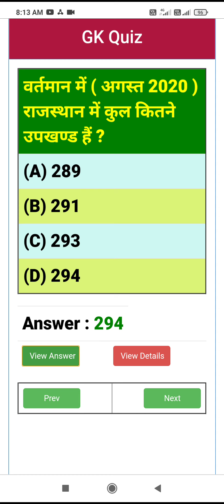वर्तमान में अगस्त 2020 राजस्थान में कुल कितने उपखण्ड हैं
Hello दोस्तों,  राजस्थान में आयोजित सभी प्रतियोगी परीक्षाओं के लिए राजस्थान का  परिचय से संबंधित टॉप 400 प्रश्न बताए गए हैं जो आपकी परीक्षा के लिए अत्यंत महत्वपूर्ण है इन प्रश्नों को रट ले और चैनल को सब्सक्राइब जरूर करें

Rajasthan GK Important Question Answers || Rajasthan Ek Parichay || Raj. police, Patwar, High Court, MTS

rajasthan police gk rajasthan ka parichay
rajasthan constable gk
rajasthan patwari gk parichay
rssb patwari gk

rajathan ki sthiti aur vistar important question

राजस्थान का स्थिति और विस्तार महत्वपूर्ण प्रश्न

rajasthan ka parichay important question
rajasthan geography
rajasthan gk
rajasthan constable rajasthan ka parichay
rajasthan highcourt group D rajasthan geography
Pre Bstc exam important Question
De.le.d rajasthan gk
pre bstc online class
rajasthan gk most important question
rajasthan ki antarashtriy seema
rajasthan ke anar rajyiy simaye
rajasthan ke nagaro ke upnam
rajasthan gk mahattvapoorn prashn
rajasthan geography important question by sk barala
rajasthan ke bhotik vibhajan
rajasthan ke shahro ke upanam
rajasthan patwari exam most important question
bstc online form
bstc raj gk
bstc gk

High Court Group - D
Ras
Group d
Ssc